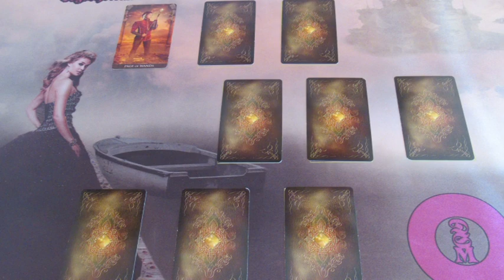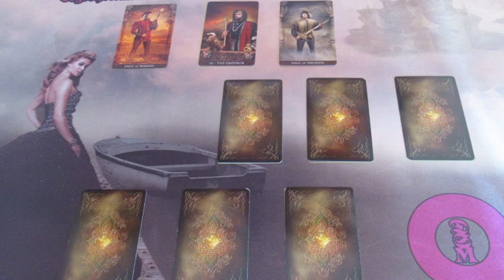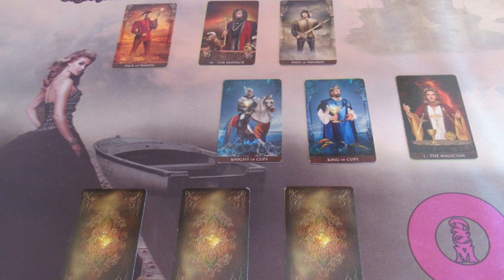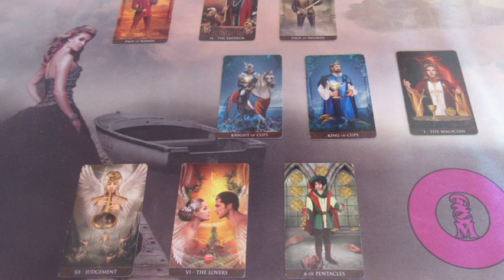Merre van a sorsutam? Jóslás asztrológiával NATALI részére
Telefonos elérhetőségem jóslásra:
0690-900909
750Ft/Perc

Átutalás:
Erste Bank
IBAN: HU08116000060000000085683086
BIC: GIBAHUHBXXX
Tulajdonos: Dendera Susanna Medici
Kép: shutterstock/CYC/Jorm S/Markus Rausch/Sergey Nivens/Valery Ribakov/Tithi Laudthong/Martin Ferriz